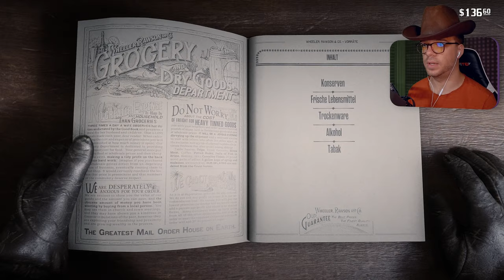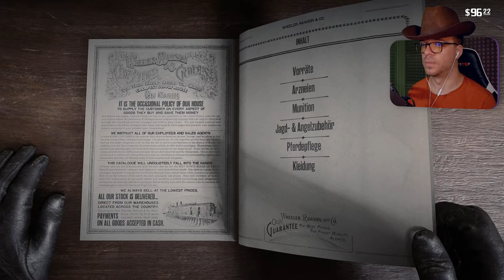Ich bin der NEUE SHERIFF von ARMADILLO! 🌵 | RED DEAD REDEMPTION 2 [Blind] | 114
🤠 Spielhandlung 🤠

Der Protagonist Arthur Morgan ist ein Outlaw, der mit der Bande von Dutch van der Linde Verbrechen begeht. Nach einem schiefgegangenen Überfall muss die Gang aus ihrem Versteck in Blackwater fliehen und versuchen, die Vereinigten Staaten nach Osten zu durchqueren, um den Gesetzeshütern zu entkommen. Um ihre Flucht zu finanzieren, überfällt die Bande einen Zug des reichen Ölmagnaten Leviticus Cornwall. Der wütende und nach Rache suchende Cornwall beauftragt die Pinkerton Detective Agency, eine gut organisierte Detektei, die Bande zu stellen und festzunehmen.